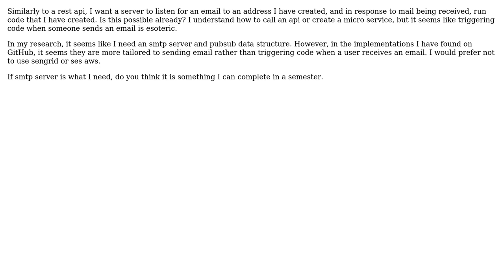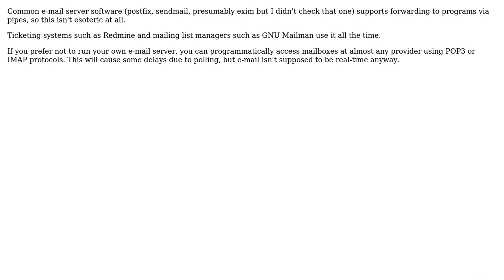Is there existing technology write code to be executed in response to an email being sent for a...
Software Engineering: Is there existing technology write code to be executed in response to an email being sent for a certain email?

With thanks & praise to God, and with thanks to the many people who have made this project possible! | Content (except music & images) licensed under CC BY-SA | Music | Images & others | With thanks to user Rahmi Pruitt user Hans-Martin Mosner and the Stack Exchange Network Trademarks are property of their respective owners. You are responsible for your own actions.